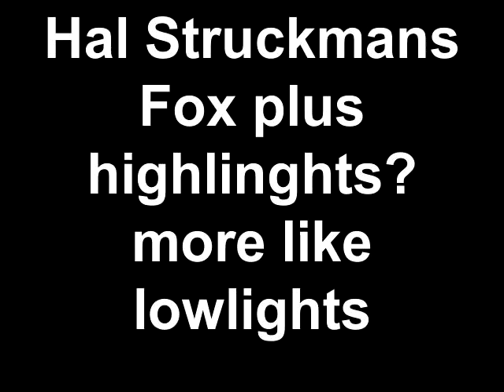Hal Struckmans Fox plus highlinghts? more like lowlights